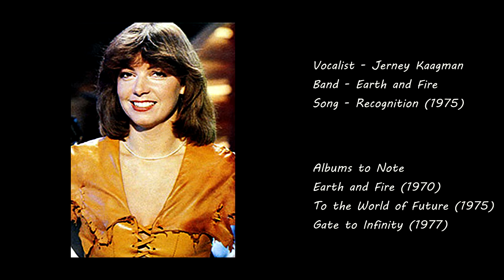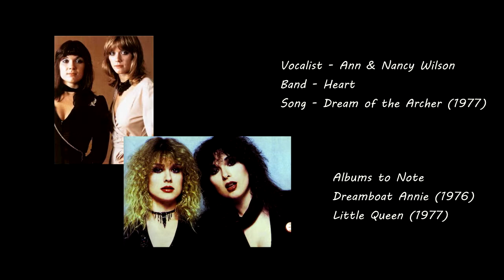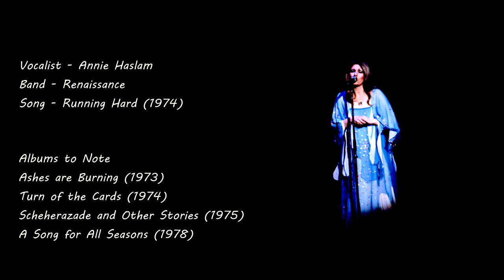Progrock gems with female singers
... Voices that touch your Soul ...

00:00  Earth and Fire - Recognition
00:41  Curved Air - Day Breaks My Heart
01:21  Kate Bush - Kite
01:53  Illusion - You are the One
02:17  Euzen - Metamorph
02:45  Heart - Dream of the Archer
03:17  Teru's Symphonia - Eternal Sinner
03:47  Renaissance - Running Hard